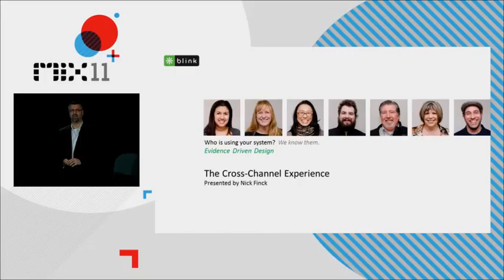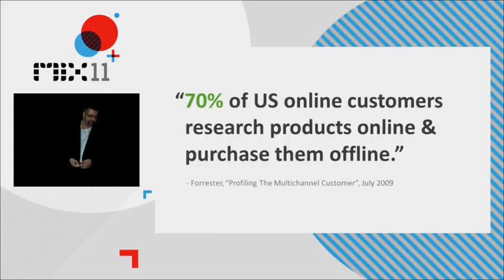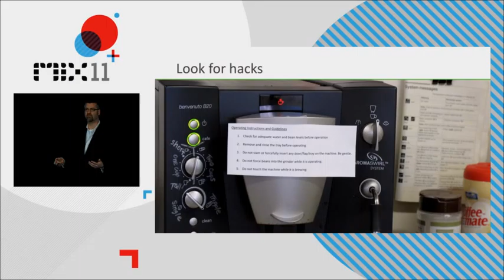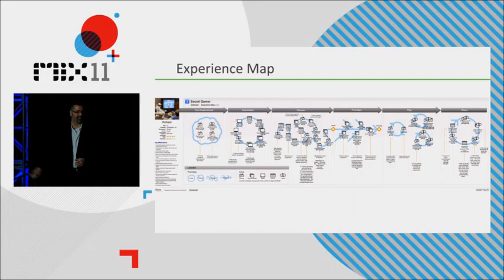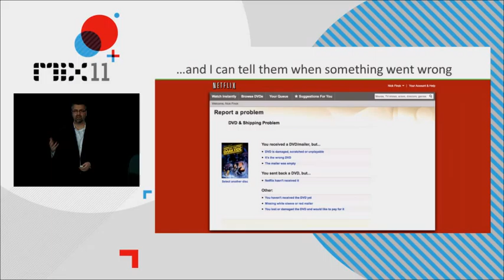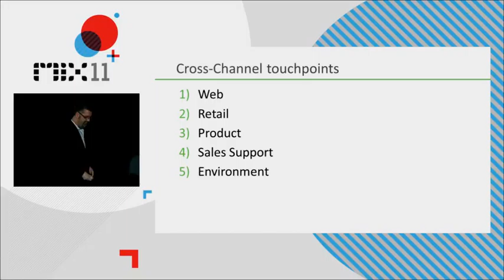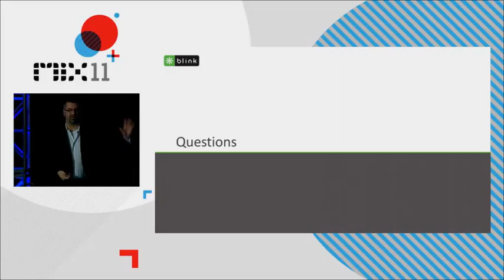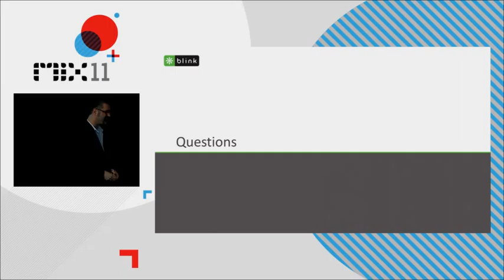MIX11 The Cross Channel Experience